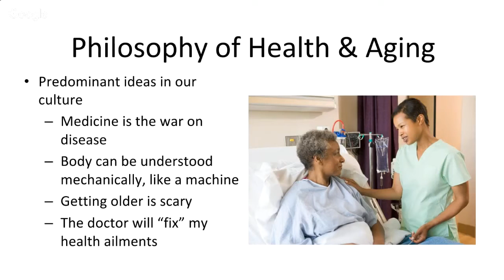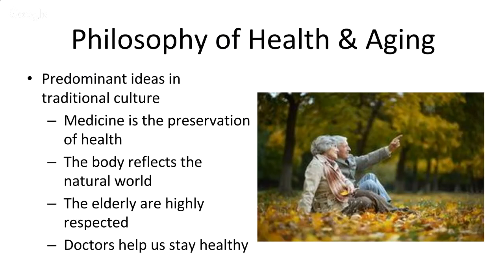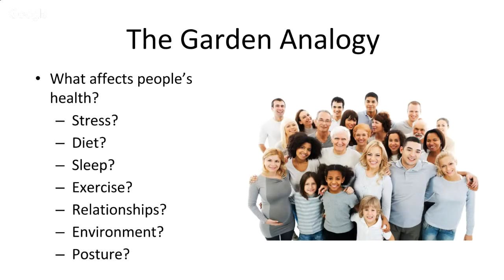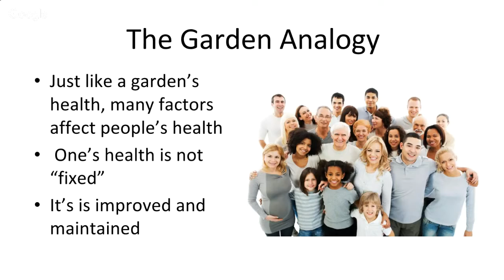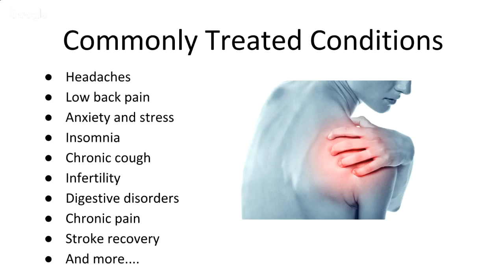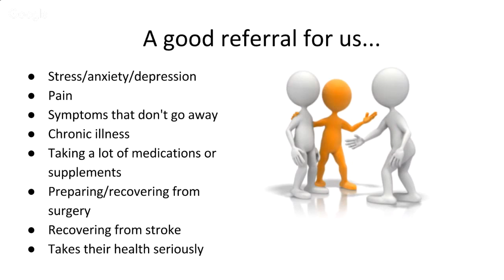Philosophy of Health and Aging